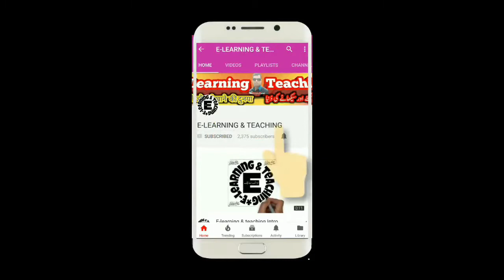Urdu Words Lesson No.05 Bharosa std 2nd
STD 2nd all chapter link